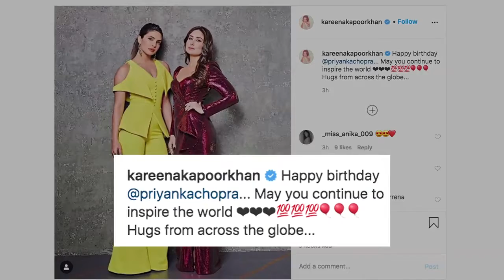Priyanka के जन्मदिन पर Kareena ने लिखा प्यारा सा नोट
अभिनेत्री करीना कपूर खान ने प्रियंका चोपड़ा जोनास को जन्मदिन की बधाई देने के लिए एक प्यारा नोट इंस्टाग्राम पर साझा किया